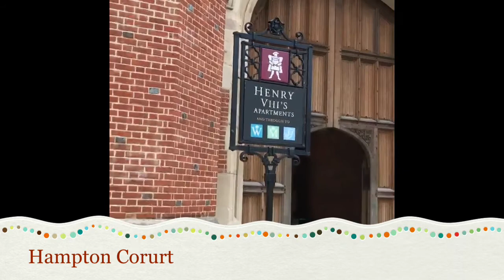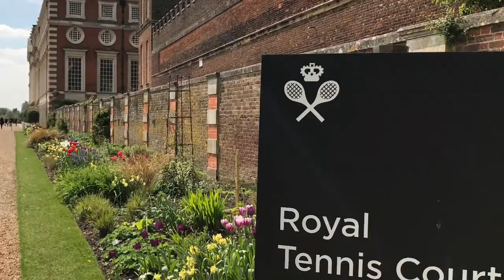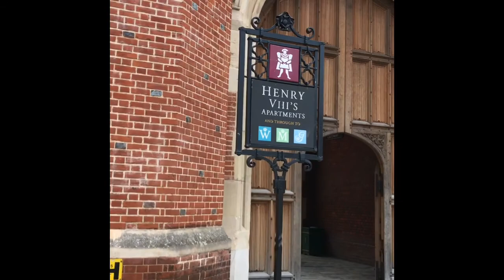ENGLAND - APRIL 2017 - MARITZA & JUAN DELUQUE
England 2017